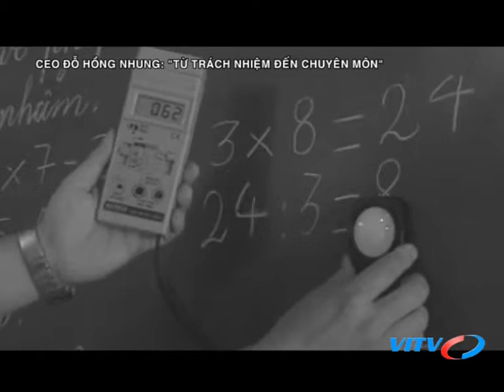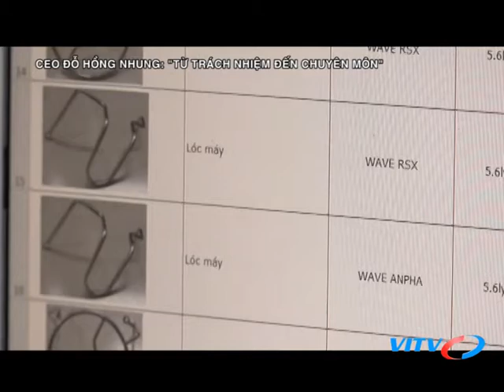VITV - Diễn đàn CEO - CEO ĐỖ HỒNG NHUNG: "TỪ TRÁCH NHIỆM ĐẾN CHUYÊN MÔN"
VITV - Diễn đàn CEO - CEO ĐỖ HỒNG NHUNG: "TỪ TRÁCH NHIỆM ĐẾN CHUYÊN MÔN" phát sóng 20:00 ngày 07/04/2018